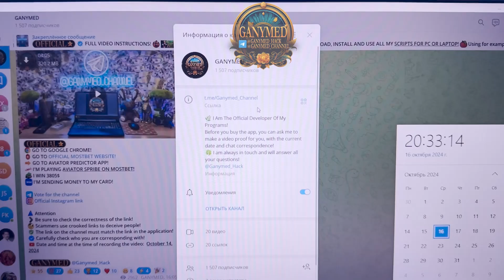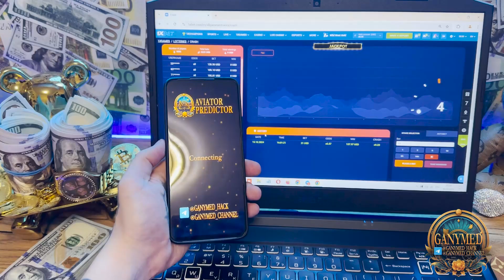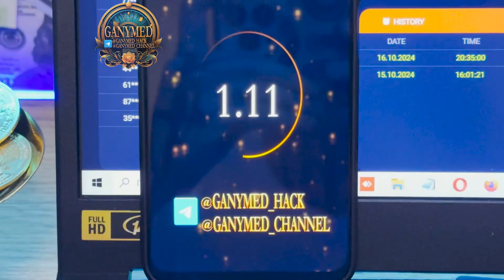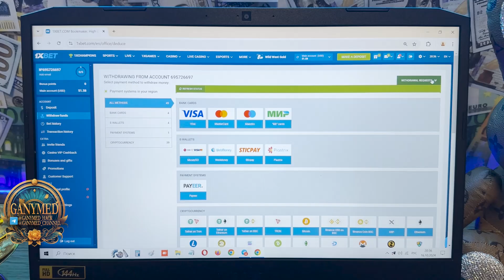INSTALL 1XBET AVIATOR PREDICTOR MOBILE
Now I'm going to show how I'm winning on 1xbet games.For all problems that arise for you send a message in a telegram. Whatch the video clip to the end to understand how it functions. Programs for AVIATOR PREDICTOR there is no better. Programs for AVIATOR PREDICTOR brings a profit in 100 out of 100 cases. Programs for AVIATOR PREDICTOR improve automatically. 1xbet day after day pays me money on account balance. I'm finishing up men See you at in betwinner games. my telegram linck